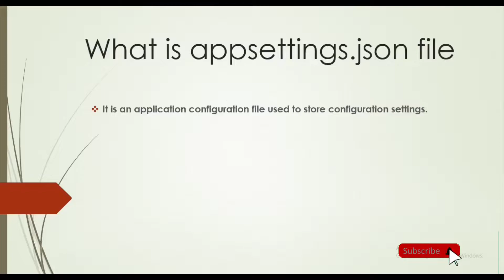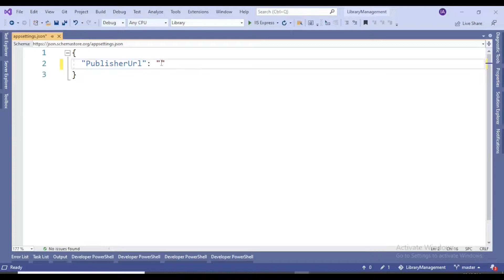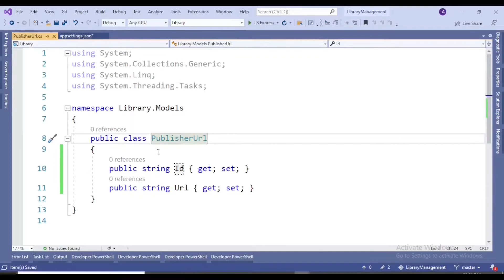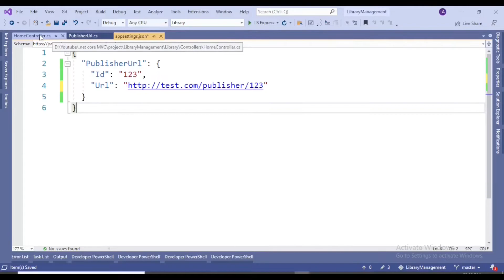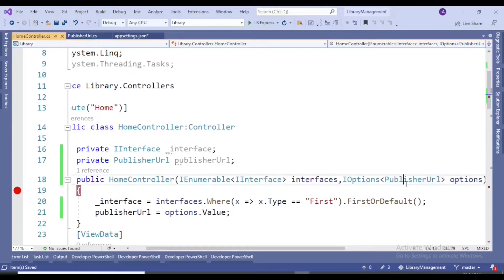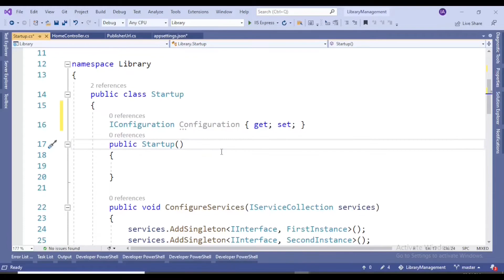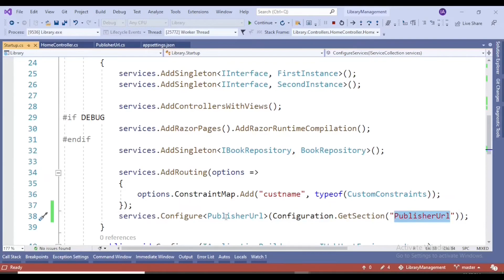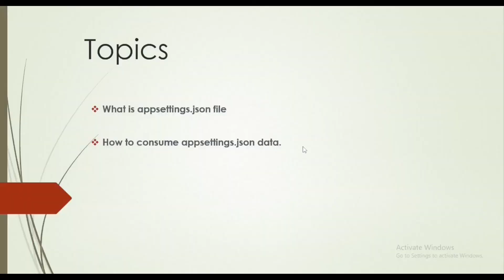37. Reading data from appsettings.json in asp.net core 3.1 | .NET Core 3.1 MVC Tutorial | Hindi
In this video I have explained what is appsettings.json file and what is its use in .net core application.

Not always but most of the time in interview this will be asked.

So watch this video and enjoy learning.

#.netcoremvc